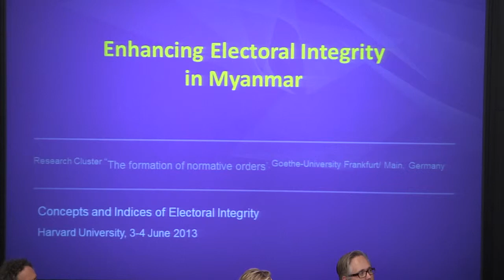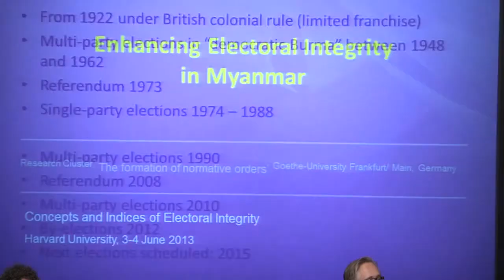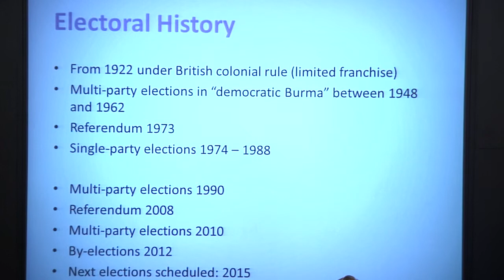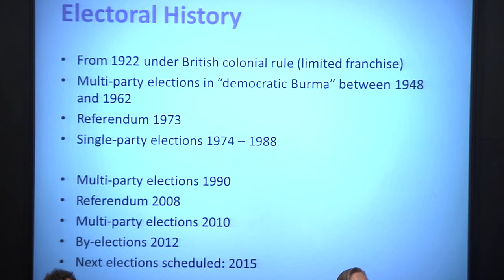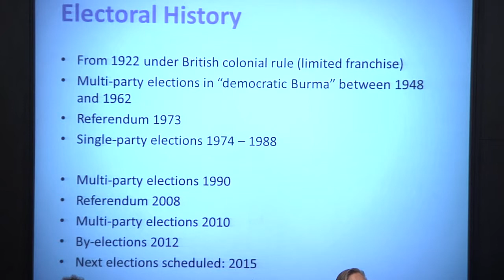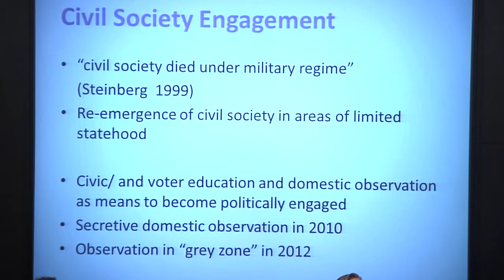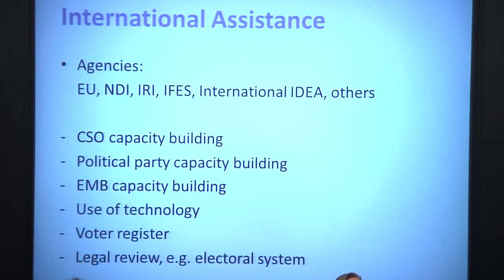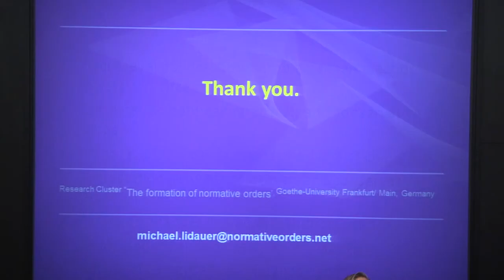Michael Lidauer, Harvard EIP Workshop, Panel 6-3, unedited